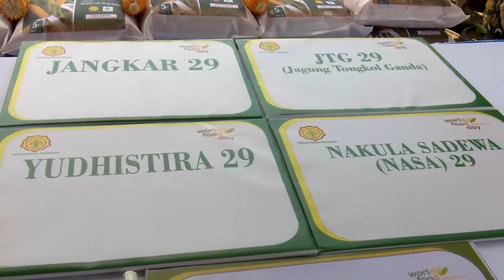Peninjauan Pameran Gelar Inovasi Teknologi